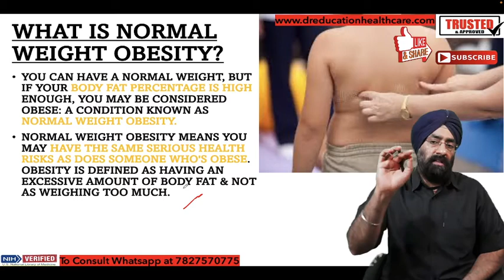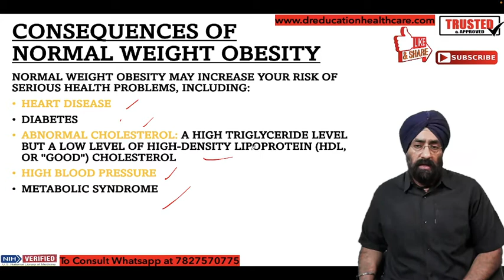वजन कम पेट बाहर ? Normal Weight Obesity | Dr.Education FAQ